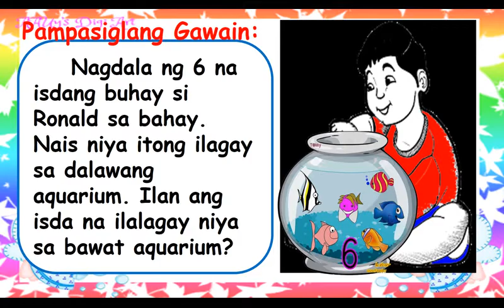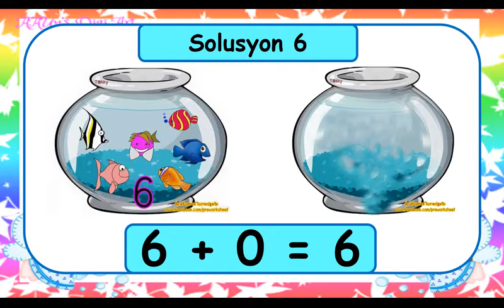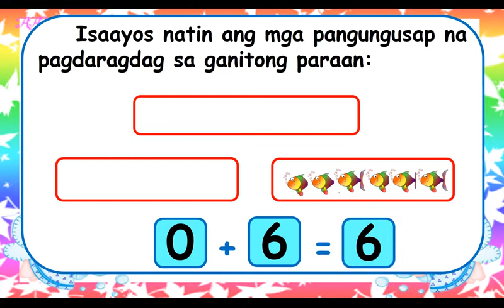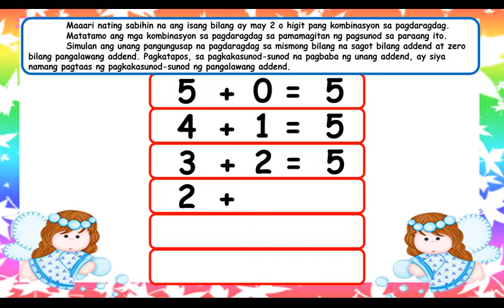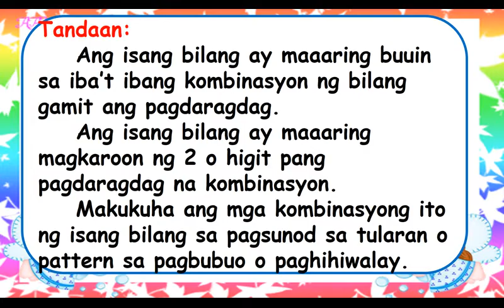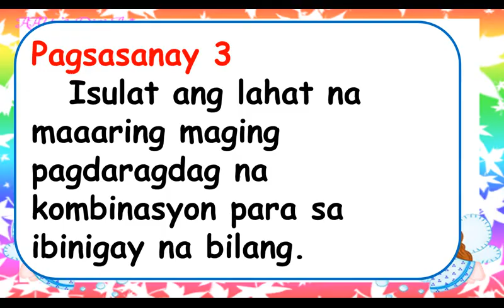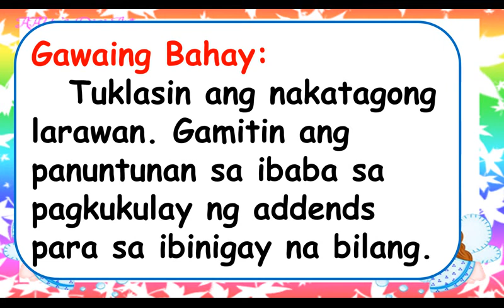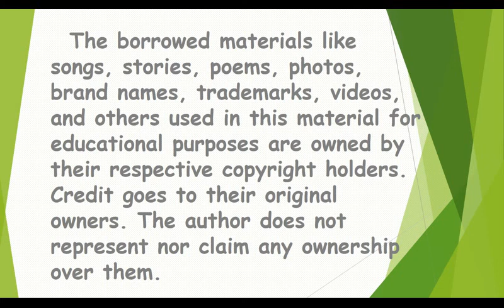29 MATH Q2 Pagbubuo Composing at Paghihiwalay Decomposing ng Bilang Gamit ang Pagdaragdag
29  MATH Q2 Tularan sa Pagbubuo Composing at Paghihiwalay Decomposing ng Bilang Gamit ang Pagdaragdag